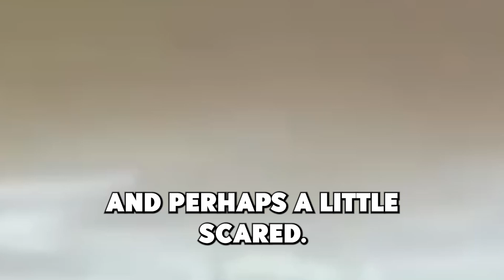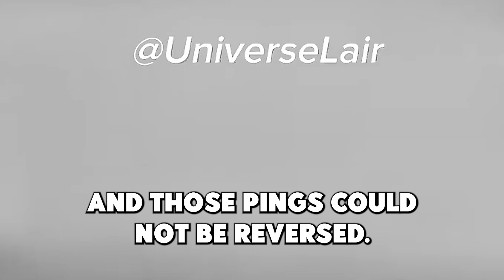Modern Nukes And Radiation 💣 w/ Neil deGrasse Tyson (Credits: Real Time With Bill Maher)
Ever wondered about the true nature of nuclear weapons? In this eye-opening video, Neil deGrasse Tyson spills the beans alongside Bil Mehar, revealing a surprising fact about modern nuclear bombs—they don't contain radiation! 😮 Watch as Bil Mehar reacts to this revelation, delivering insights that will leave you both laughing and slightly spooked. Don't miss out on this mind-bending discussion!

Discover the backstory of Oppenheimer, the creator of the nuclear weapon, and his later regrets portrayed in a recent movie. Despite the destructive reputation, learn how even the hydrogen bomb might have been developed for self-preservation, redirecting its radiation away. Find out why nuclear weapons hold a complex role in international conflicts, especially between countries like Pakistan and India. Share your thoughts on this pressing issue—can we truly eliminate these weapons for a safer world? 🌍💬

Let's engage in a thought-provoking conversation. Thanks for tuning in, and take care! 🚀🌟